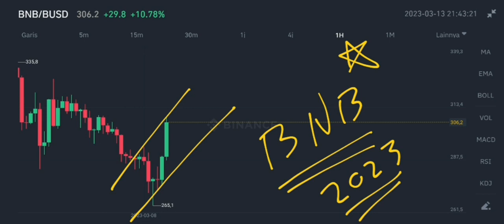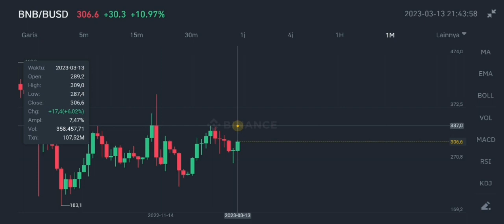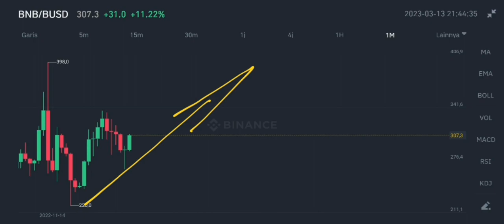BNB COIN BIG PUMP COMING IN 2023‼️ BINANCE UPDATE‼️ BINANCE SWAPS BUSD STABLECOIN FROM RECOVERY FUND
bnb coin big pump coming in 2023 binance price update in march 2023